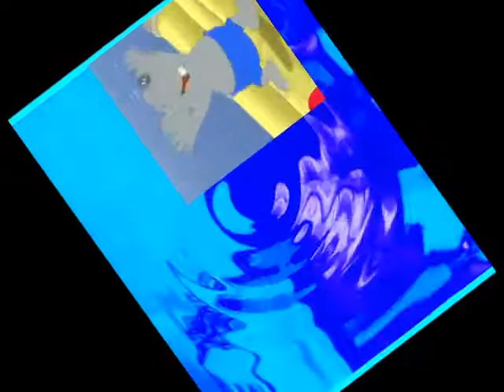Grey mouse water (leopold the cat) rick roll electronic sounds